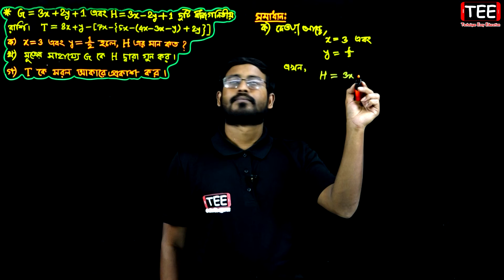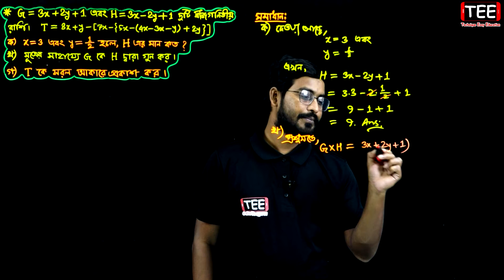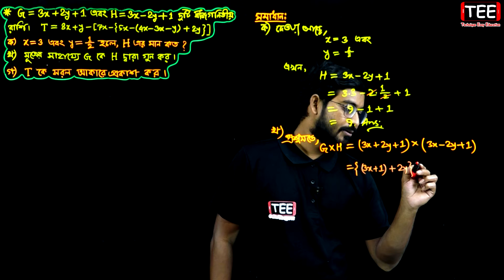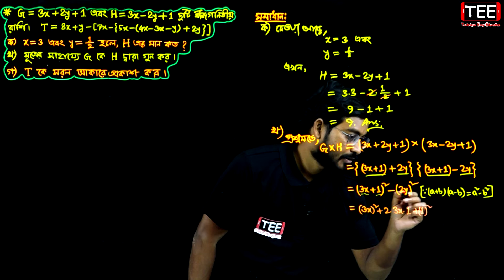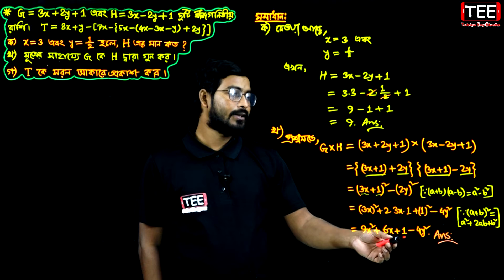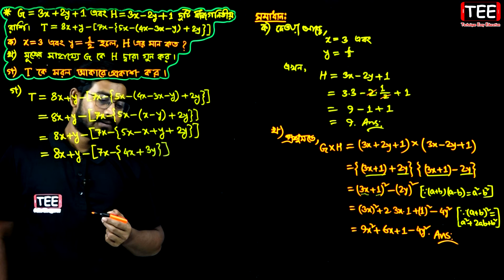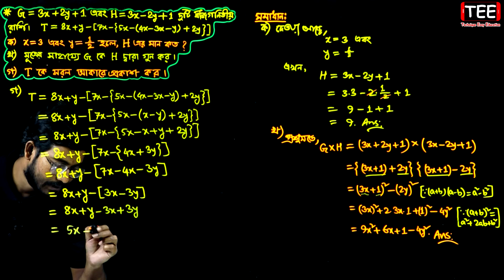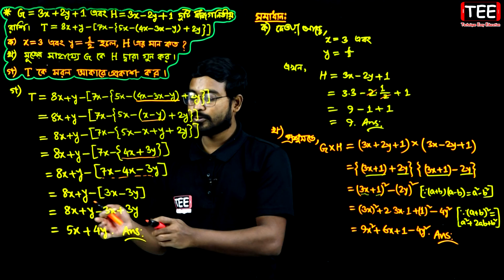সপ্তম শ্রেণির গণিত || অনুশীলনী ৪.৩ || পর্ব-৩ || বীজগণিতীয় রাশির গুণ ও ভাগ || Seven Math Chapter 4.3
Seven Math Chapter 4.3 || বীজগণিতীয় রাশির গুণ ও ভাগ || Chapter 4.3 || অনুশীলনী ৪.৩ || পর্ব-৩ || সপ্তম শ্রেণির গণিত

📋 চতুর্থ অধ্যায়ের অন্যান্য পর্বের লিংক